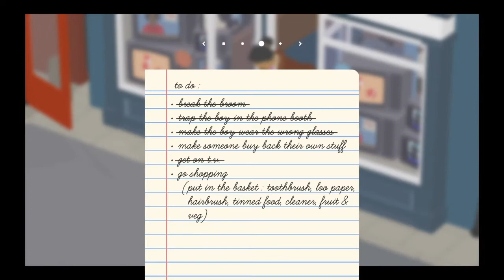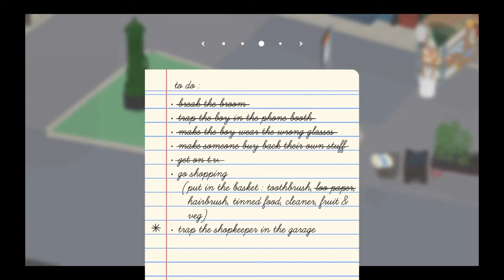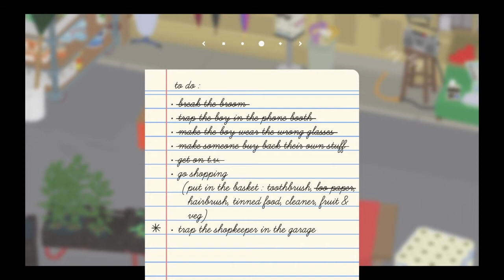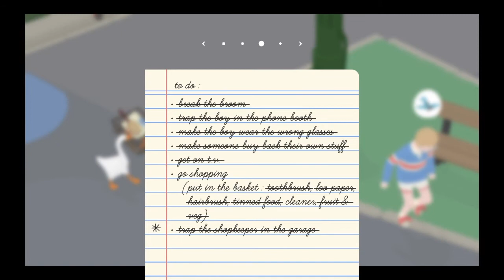untitled goose game #2